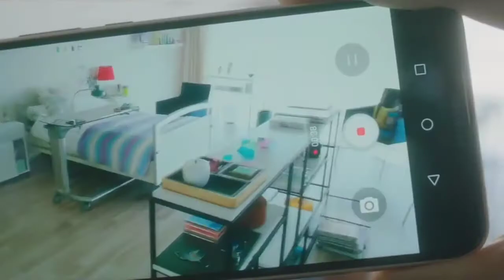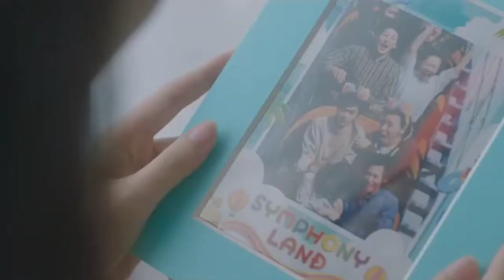The Black Skirts - EVERYTHING (Japanese Ver.)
Movie: YOU SHINE IN THE MOONLIT NIGHT

Starring: Nagano Mei, Kitamura Takumi